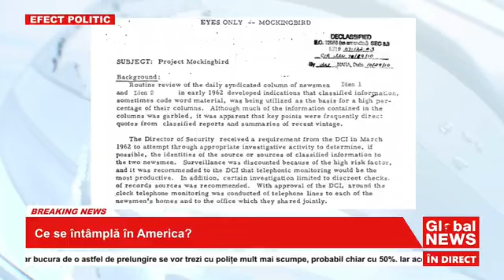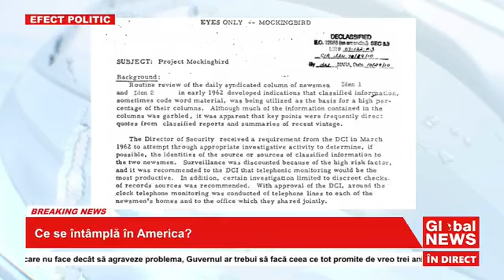Ce se întâmplă în America? - partea 8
Ce este Operațiunea Mockingbird și cum este ea implementată?
Detalii privind implicarea serviciilor secrete ale Mafiei Khazare în modelarea percepțiilor și concepțiilor populației la nivel mondial.

Invitat special: Scotty Saks, jurnalist celebru din SUA.
Realizator: Marvin Atudorei.

Emisiunea a fost difuzată în direct de televiziunea Global News în data de 10 august 2023.